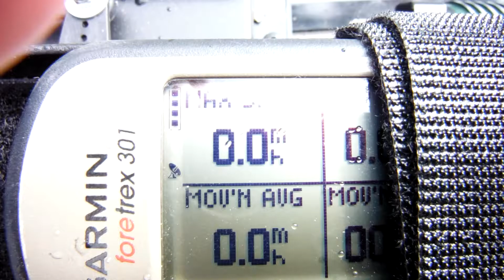94.9 MPH OFNA GTP2e Speed Run 2200kV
Sorry its out of focus in the beginning
94.9 MPH OFNA GTP2e Speed Run 2200Kv
OFNA GTP2e Speed Run 94.9 MPH 2200Kv
94.9 MPH speed run with my OFNA GTP2e
by RCKiddo71